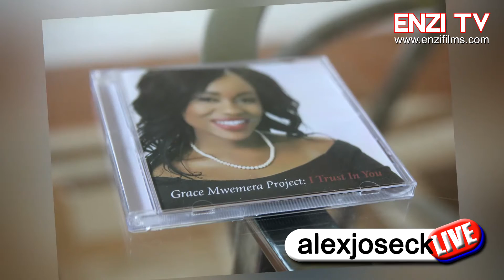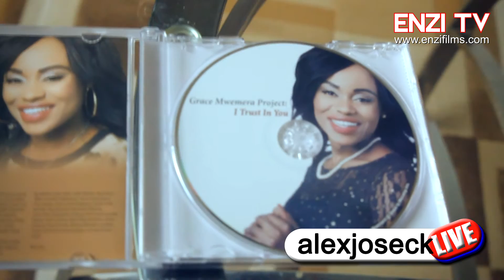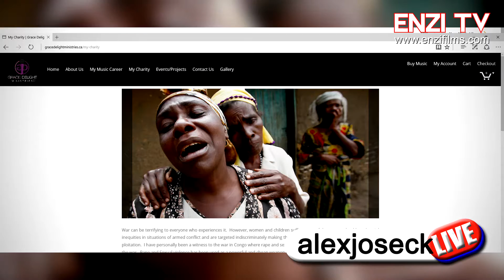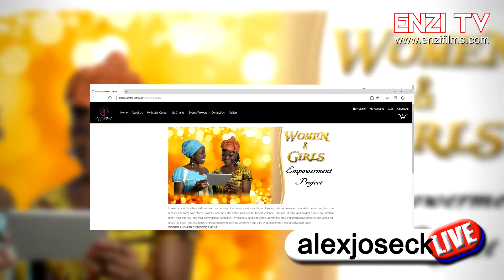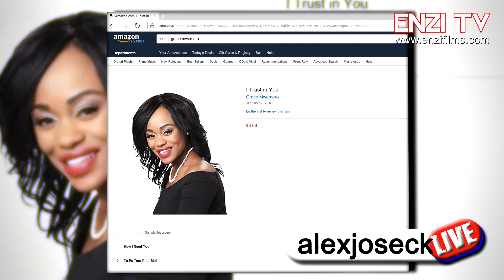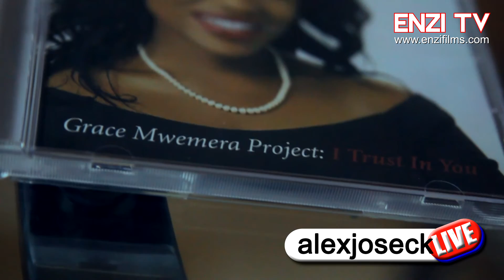alexjoseckLIVE | episode 10 || conversation with GRACE MWEMERA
Please watch and share this wonderful conversation of our Director, Alex Joseck had with the gospel singer, minister GRACE MWEMERA.